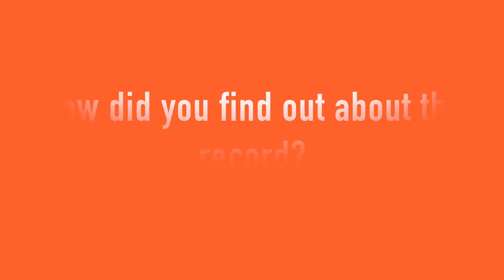Michelle Marasigan Caltech Highlights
The final Caltech Highlights episode of the 2018-19 season features departing senior Michelle Marasigan! Michelle takes us through what it was like to break the program 800 record in the final competitive meet of her career and how she found out about it, in addition to detailing her experience playing soccer in the fall, her favorite Caltech memory and how it's been to learn and grow under the Caltech coaching staff.